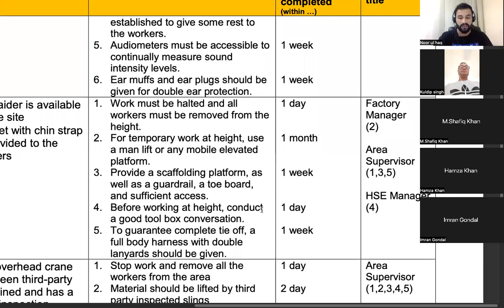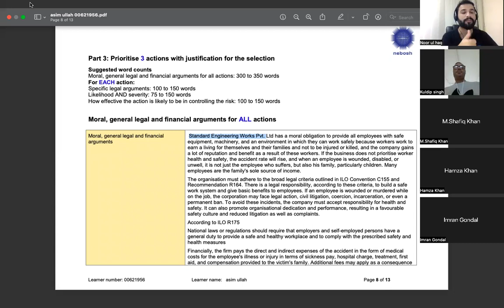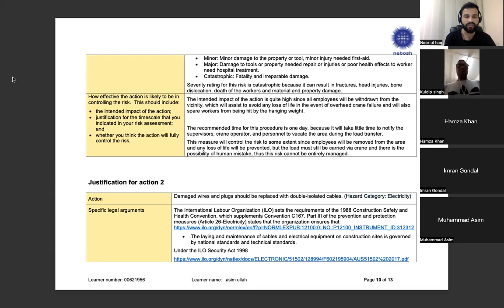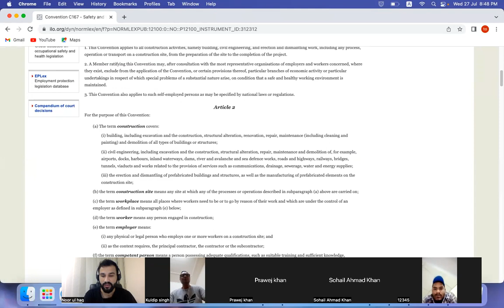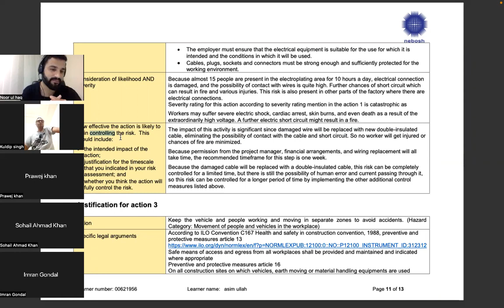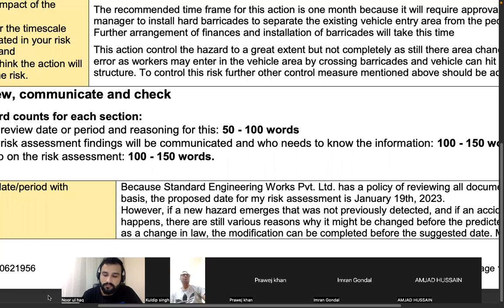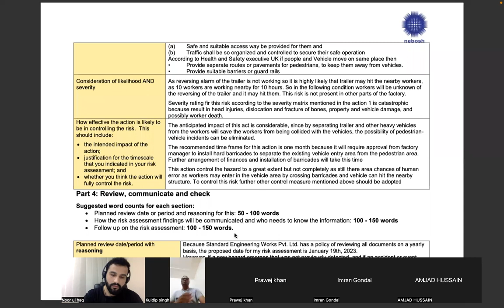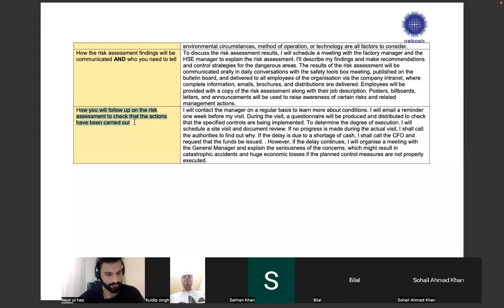how to make IG2 report, supporting material for ig2 lecture 2/2